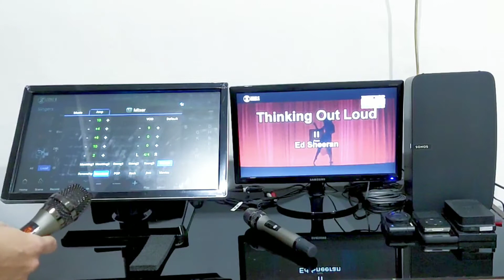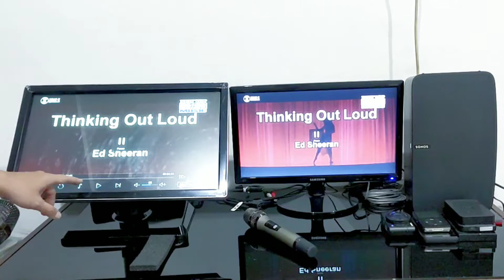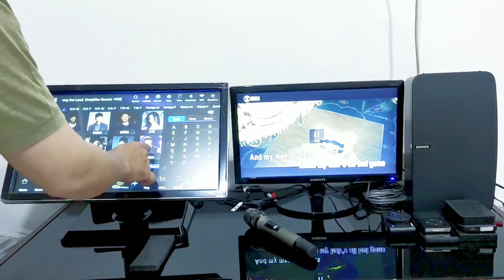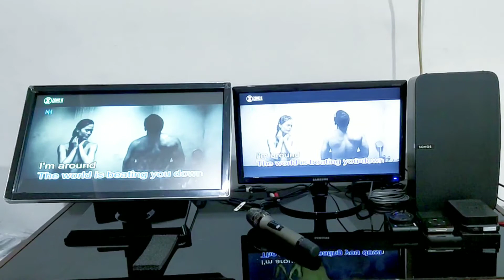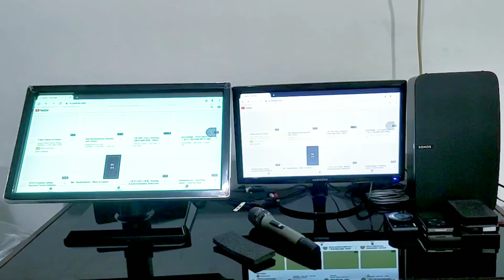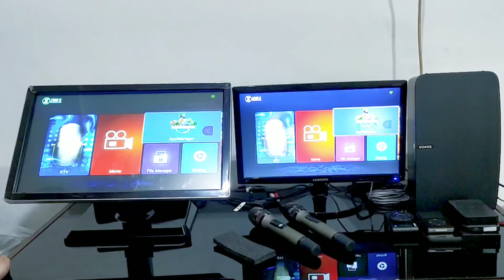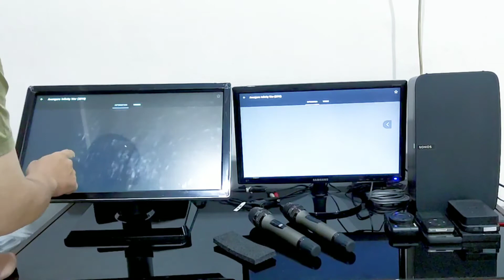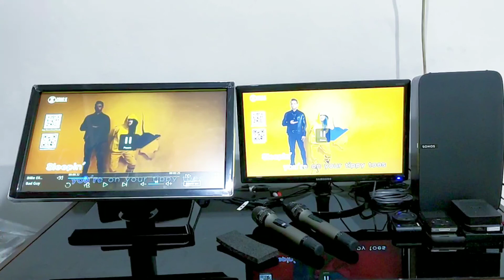ZONEX SMART KARAOKE KTV ALL IN ONE DEMO WITH SONOS PLAY 5 GEN 2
Zone-X Smart KTV Demo.
Pardon my bad singing 😂.
I cant sing LOL.

This Video is a demo for our brand new smart all in one KTV & Android TV Box System. Thank You for stopping by to watch our channel.

Link pembelian

ZONEX EVO-X 21.5"INCH SMART KTV TVBOX KARAOKE SYSTEM 6TB

ZONEX EVO-Z 15.6"INCH SMART KTV TVBOX KARAOKE SYSTEM 6TB